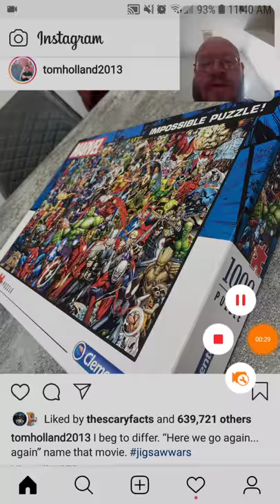Tom Holland - 1000 Piece Puzzle - Danny the Man Parker